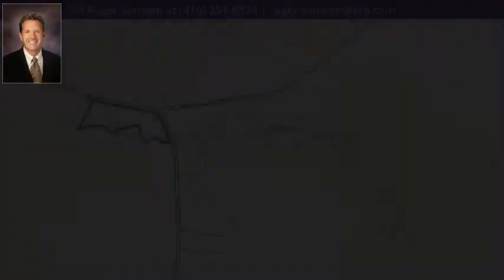Johnson Neck Rd, Girdletree, MD 21829 - MLS #1002147832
Property Description
Great hunting parcel available! Adjacent 11.8 acre lot with a perc approved homesite area is available for $70,000. For Google Map purposes a nearby residence is 4041 Johnson Neck Road.